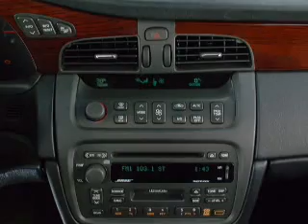2000 Cadillac DeVille - Springfield OH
Year: 2000
Make: Cadillac
Model: DeVille
Trim: DTS
Engine: 4.6 liter 8 cylinder 32 valve
Transmission: 4-Speed Automatic
Color: Champagne
Mileage: 62424
Address:
1501 Hillcrest Ave